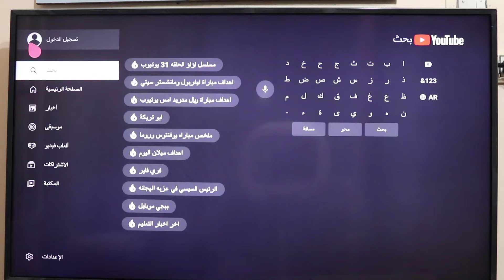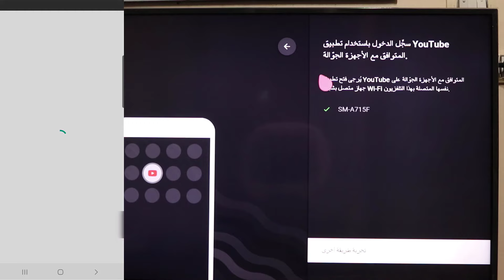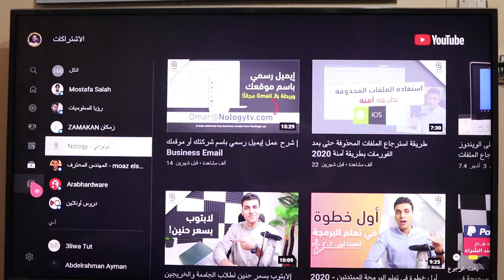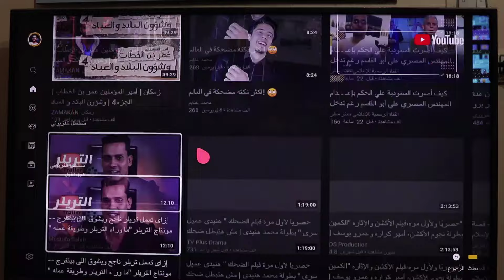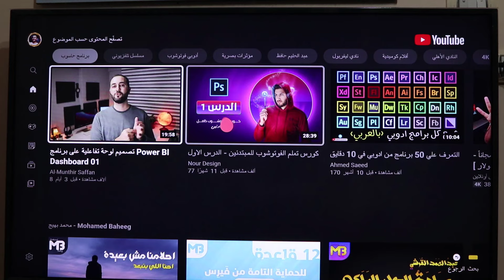تسجيل الدخول لشاشة ال جي سمارت تشغيل يوتيوب حتي لو مش فاكر باسورد الميل